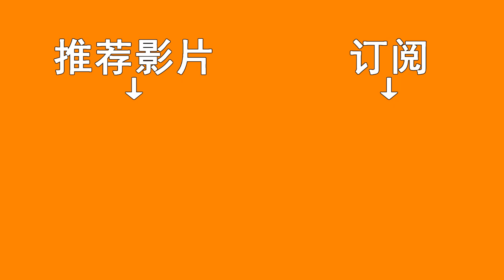三位朋友：恶整林尚进 (丢他的电话)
平时我们都很喜欢恶整尚进，但是这一次我就决定把我们恶整尚进的过程搬上荧幕。